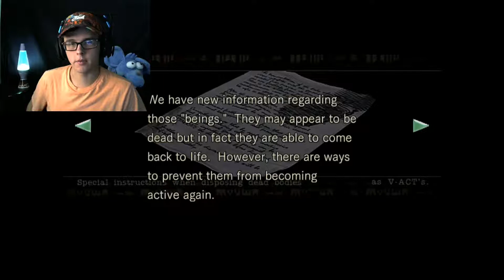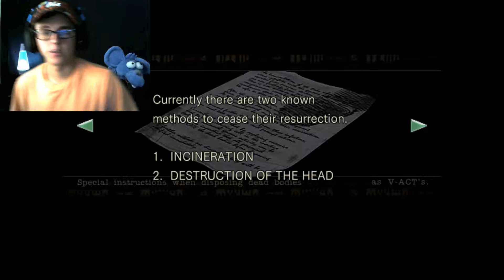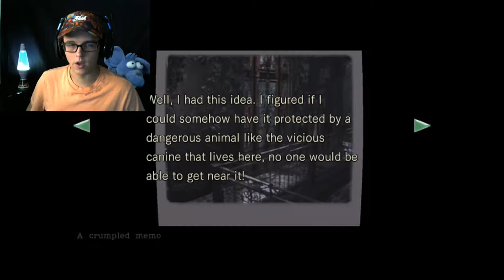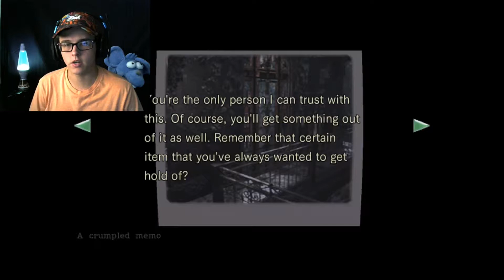Resident Evil Remastered: INVENTORY FULL!!! - Part 3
What's going on everybody?!? Your friendly neighborhood amazing man here!!! Welcome back to Resident Evil Remastered!!! Today's episode contains some spooky frights and some raging action!!!
I really hope you guys enjoy this episode, please be sure to leave a rating and comment down below to show me what you guys think, and without further ado... Thank you pxl crew :)

                                                                                   - Pxled

( PS: Wait till the very end... There's a surprise ;) )